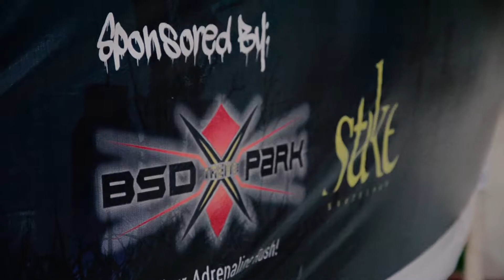BOO EVENT! Blood on Obstacle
Keseruan Event Skate Park kemarin nih guys! YES! Event Blood on Obstacle yang diadakan Stake Skate Shop di BSD Xtreme Park
Tunggu keseruan event-event selanjutnya ya

Rock & Rope | Paintball | Go Kart | Bike park | Skate Park

Jl. Damai Foresta, BSD City